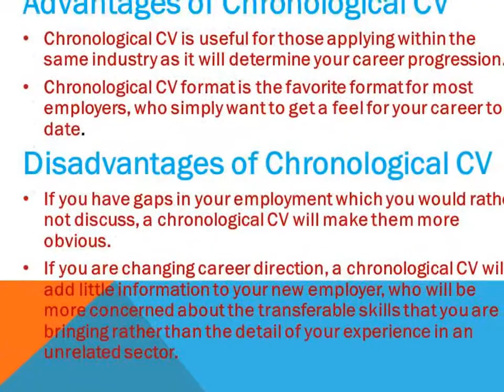CV techniques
This video is about CV making techniques. This video through light on CV types. After watching this video you will be able to create best and attractive CV Which ultimate help to get a job.